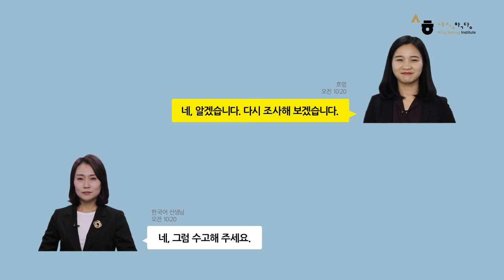Business Korean2 (Ch12. Reports)_Part2_Speaking_KOR